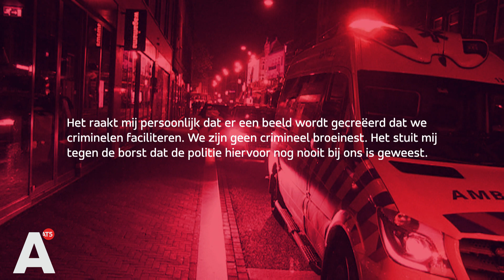Parkeergarage moet dicht na schietpartij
Parkeergarage The Bank aan de Amstelstraat moet vanaf morgen 's nachts de deuren sluiten. Dat heeft de rechter vanmiddag bepaald.

De gemeente besloot na een dodelijke schietpartij in mei dat een nachtelijke sluiting noodzakelijk was. De eigenaar van de parkeergarage was het daar niet mee eens en stapte naar de rechter, maar die heeft de gemeente dus gelijk gegeven.

De eigenaar zei tijdens de rechtszaak dat hij vreest dat zijn bedrijf door de maatregel failliet gaat. Ook zou hij zelf al veel maatregelen tegen criminaliteit hebben genomen, zoals camera's, bewaking en een meldkamer.

Volgens de gemeente hebben er echter meer incidenten plaatsgevonden in de garage. Zo zou er vijf keer gevochten zijn, zouden er wapens zijn gevonden zou er zijn gehandeld in lachgas.

De garage zou in eerste instantie vannacht al dicht gaan, maar de rechter heeft bepaald dat de garage alleen vannacht toch nog open mag om 'chaos' te voorkomen. Eigenaren van eerder geparkeerde auto's krijgen zo namelijk nog de kans om hun wagen weg te halen.